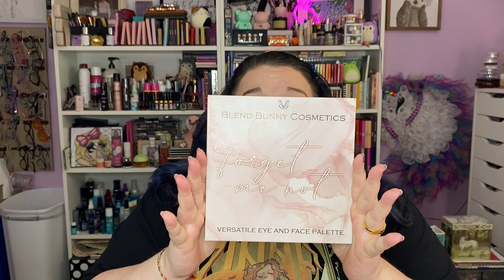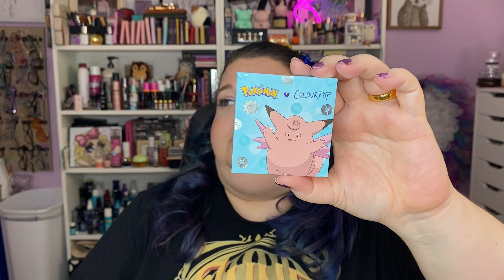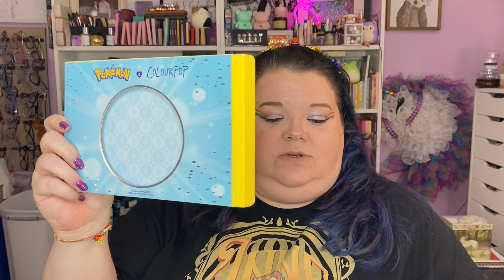Makeup Haul: Blend Bunny, Natasha Denona, Colourpop, Give Me Glow Cosmetics